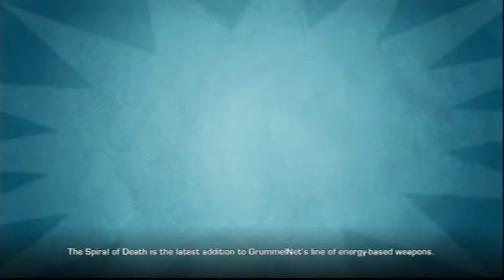Let's Play Ratchet & Clank A Crack In Time Part 16 Agorian Battleplex 2